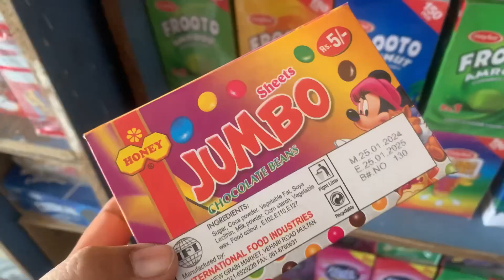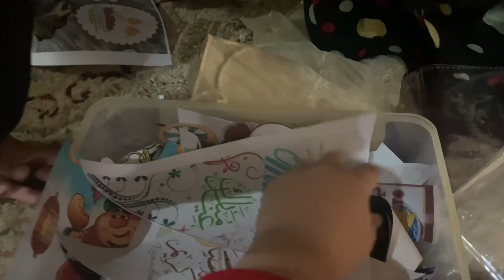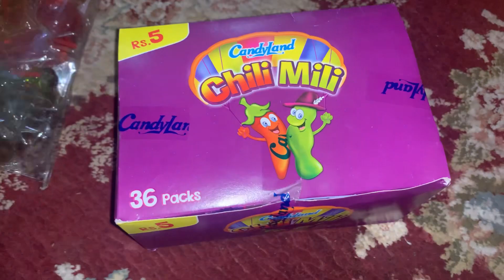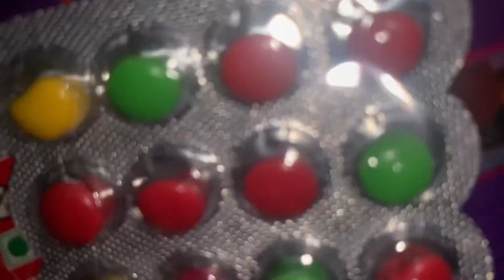DIY Ramadan Gift Ideas | Ramadan Gift Box | Islamic Gift ideas | Ramad...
Iftar box ideas
how to make ramadan gift
ramadan gift box
eid crafts
ramadan gift
ramadan gift basket